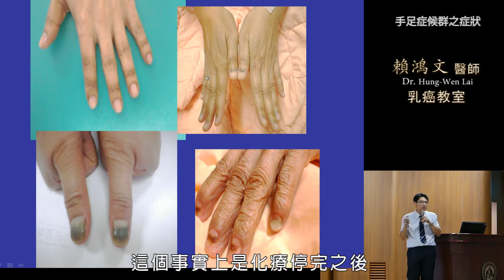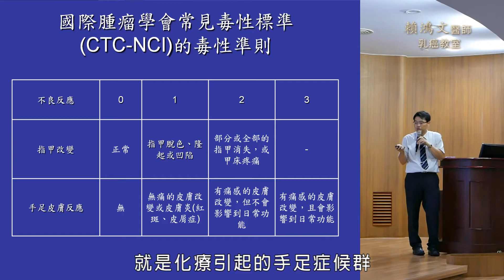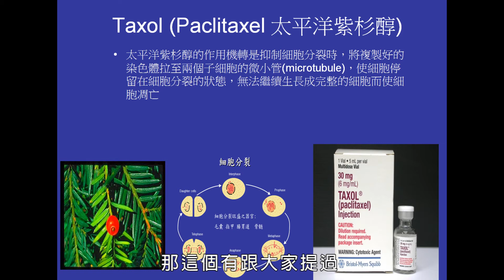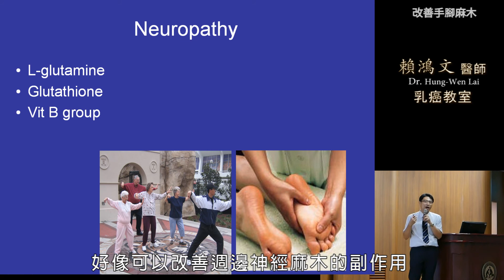賴鴻文醫師 乳癌教育防治講座 【手足症候群之照護】